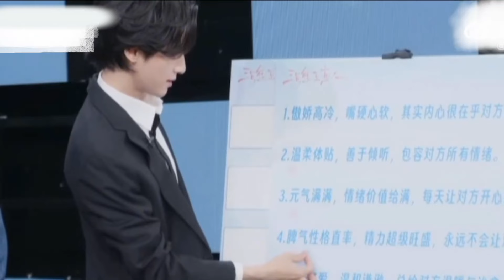【羅雲熙x白鹿】這差別也太大了吧！原来真正的爱情是会自动远离那些闲言碎语，安全感只给这一个人啊！！！！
小桃兔兔為大家帶來更多歡樂